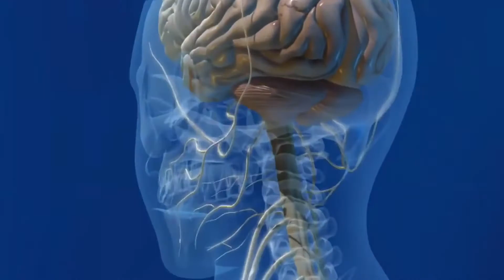Comment faire don de mon corps à la science?